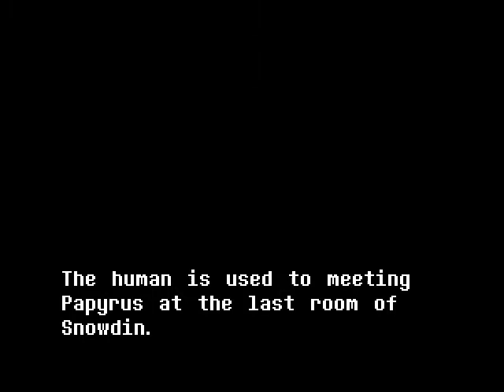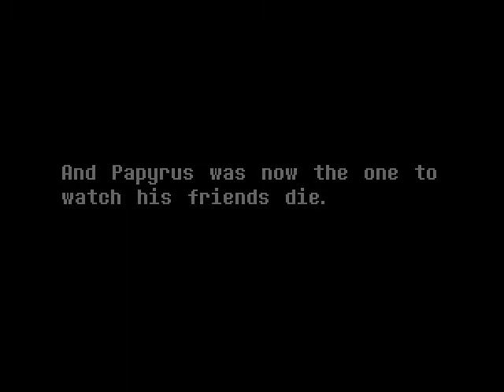Disbelief Papyrus Full Fight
Yeah, I'm playin' this fan game. A little note: When the 2nd phase begins, there was an attack delay cuz' my PC can't handle it.